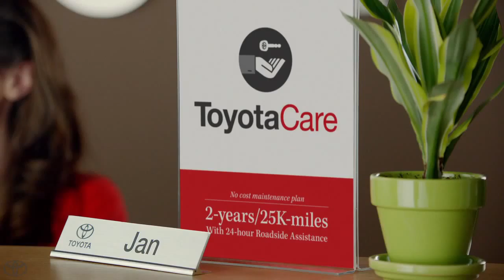Did You Hear ToyotaCare Toyota